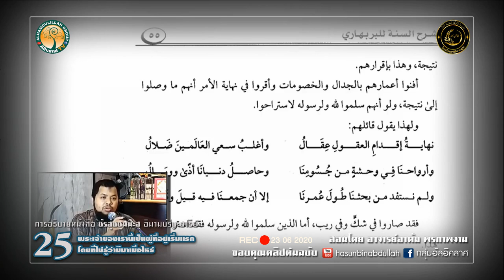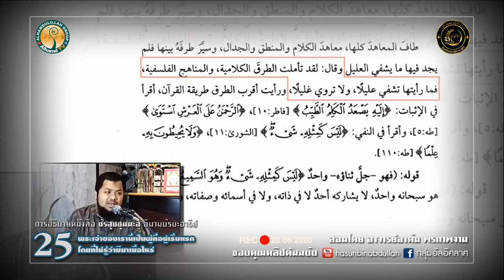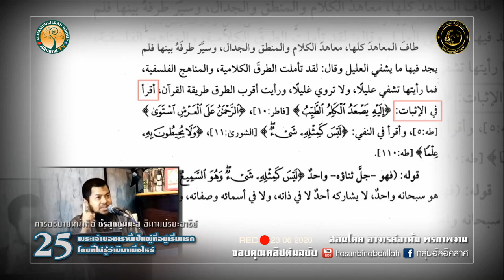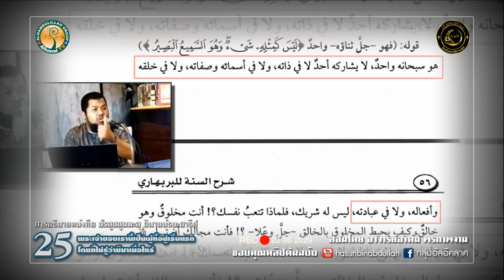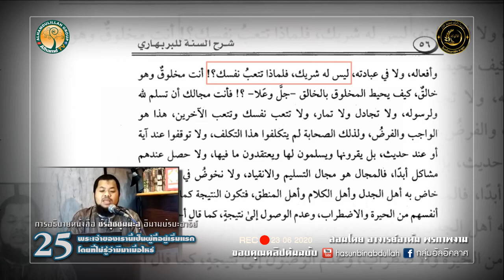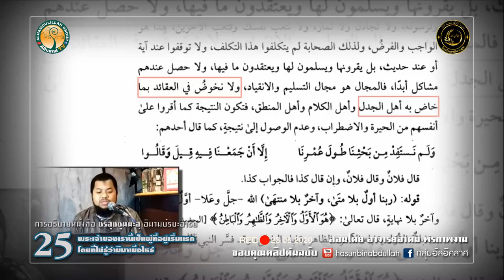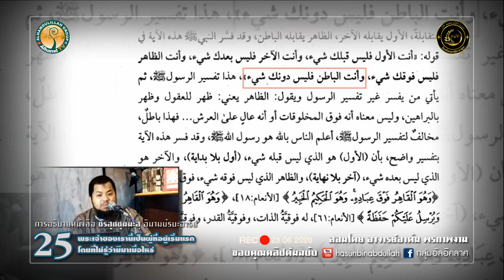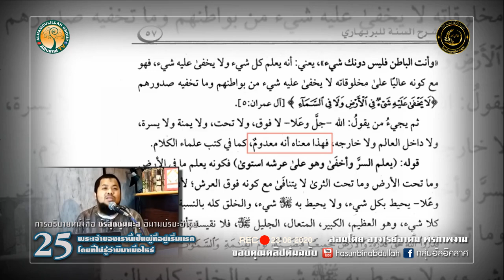AH 2613 ชัรฮุซซุนนะฮฺ EP 25 พระเจ้าของเรานี้เป็นผู้ที่อยู่เริ่มแรกโดยที่ไม่รู้ว่ามีมาเมื่อไหร่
Tel & Line iD :
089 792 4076 (ดาวุด)
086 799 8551 (มูฮัมหมัด)
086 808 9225 (อับดุลการีม)
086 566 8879 (อนัส)